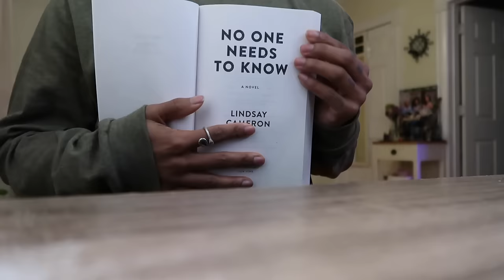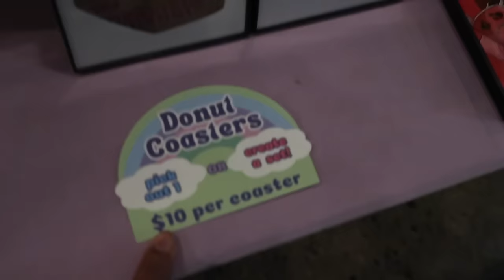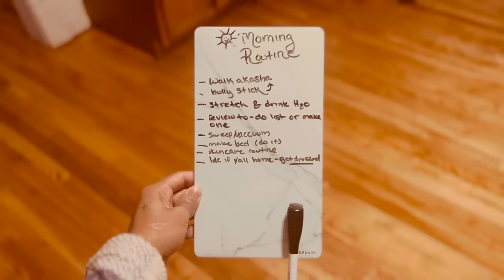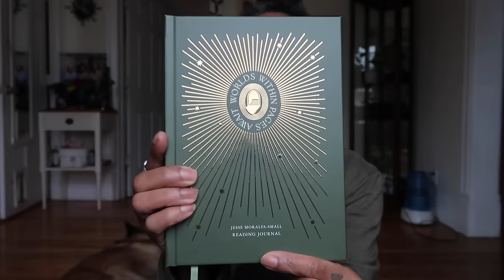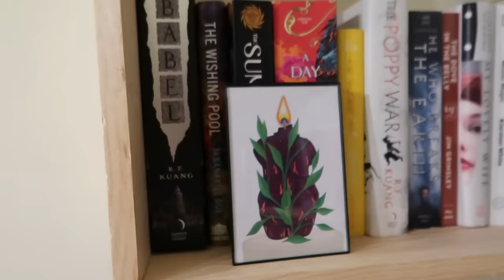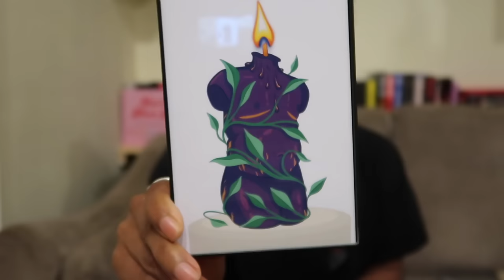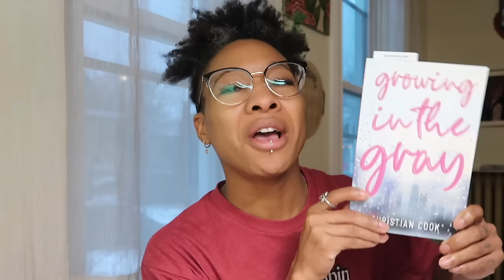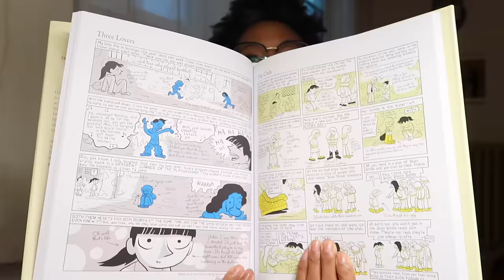Winterween Reads SURPRISED Me | First 5 Star Vlog of 2024!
👀  you might like my ... 👀

Amazon Wishlist
my bookstore: @jesseonyoutube on the pango books app